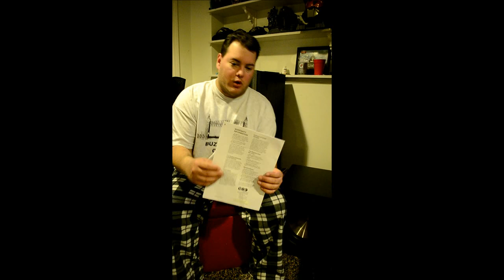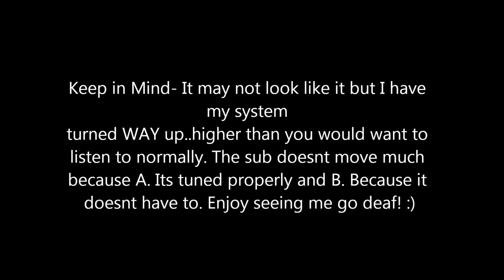BIC America F12 Subwoofer Review (not just pics and music)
This is my overview / review of the sub. Please stick around to the end and as always ask any questions you like!